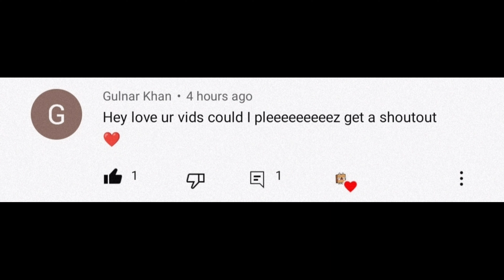DESIGNER OUT! FLUPPY FRIENDS HOUSE 🌎 🏠 Toca Boca | Toca Life World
"NEW HOME DESIGNER OUT! 😲
FLUPPY FRIENDS PACK 🏠 ♥️

OVERVIEW INFORMATION
Name: Toca Life World
Package: com.tocaboca.tocalifeworld
Publisher: Toca Boca
Category: Educational